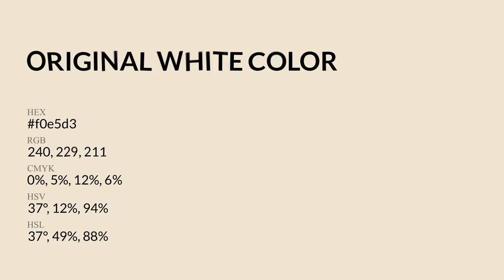Original White color f0e5d3 hex Cool Yellow color f0e5d3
What color is Original White ? f0e5d3 hex, Cool Yellow color f0e5d3

Hex f0e5d3 Color Code is also known as Original White color